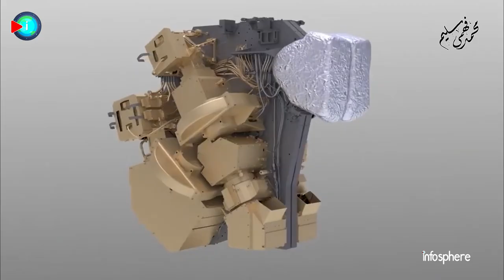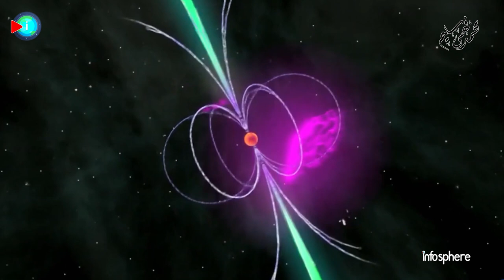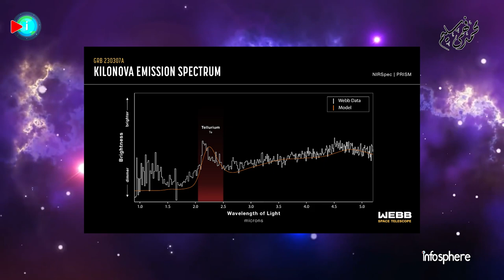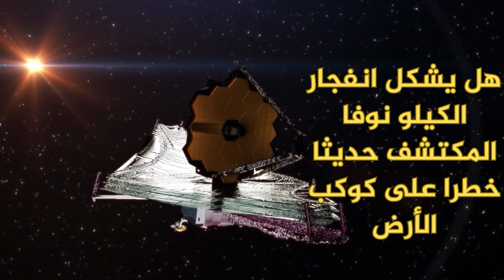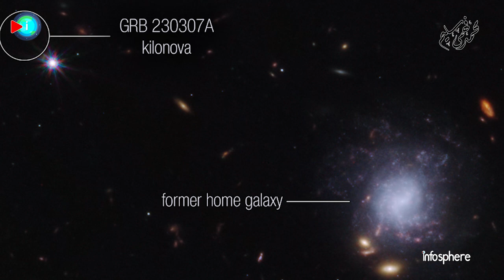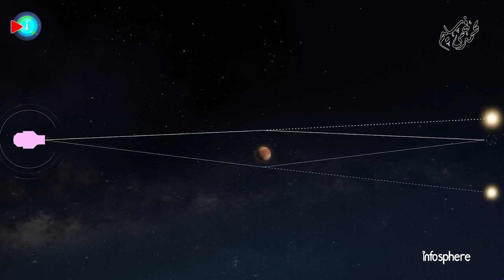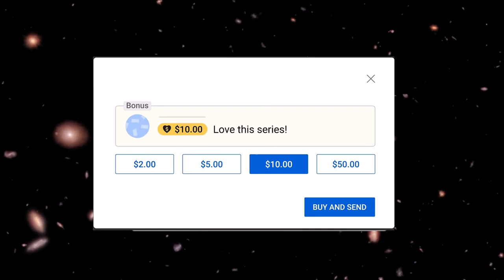تلسكوب جيمس ويب يكشف عن أقدم ثقب أسود و أسرار سديم السرطان و النجم النابض وانفجار كيلو نوفا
تلسكوب_جيمس_ويب_الفضائي يلتقط عددا من الصور الآسرة لسديم السرطان ويكتشف النجم النابض في قلب السديم .. ويلتقط صورا وأطيافا لمادة التيلوريوم النادرة في دراما كونية عجيبة مثلت تصويرا لتصادم نجمين نيترونيين غادرا مجرتيهما عبر رحلة كونية امتدت لمئات الالآف من السنين الضوئية..
وإلتقط جيمس ويب أروع الصور البديعة لمجرة M83 والمعروفة بإسم NGC 5236 بتفاصيل غير مسبوقة .. ورصد جيمس ويب الثقب الأسود في قلب المجرة UHZ1 والذي يقع على مسافة 13.2 مليار سنة ضوئية وهو قديم يعتقد أنه نشأ بعد ملايين السنيين بعد لحظة الانفجار العظيم  مما يعد أقدم الثقوب السوداء المكتشفة على الإطلاق
سكربت : محمد فهمي سليم
وتفعيل الجرس ليصلكم كل جديد
فواصل الحلقة
00:00:00  مقدمة
02:13:12  تلسكوب جيمس ويب الفضائي يكشف أسرار سديم السرطان ونجمه النابض
06:37:09  جيمس ويب يرصد دراما كونية عجيبة في عملية اندماج النجوم
08:31:23   هل يشكل انفجار الكيلو نوفا المكتشف حديثا خطرا على كوكب الأرض
10:10:10  جيمس ويب يرصد البوابة الكونية الفريدة للمجرة M83 بتفاصيل غير مسبوقة
11:31:00  اكتشاف أبعد ثقب أسود بقلب مجرة في الكون المبكر
13:45:14  رسالة هامة
روابط تطبيقات رصد السماء
أحدث فيديوهاتنا
دراسة جديدة تكشف أن عمر الكون 27 مليار سنة وليس 13.8 مليار و جيمس ويب يصدم علماء ناسا